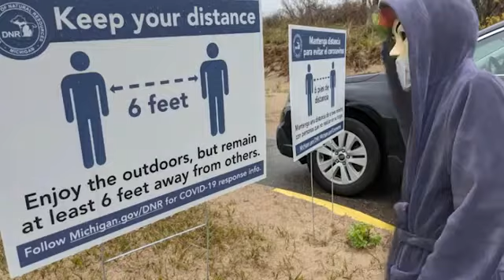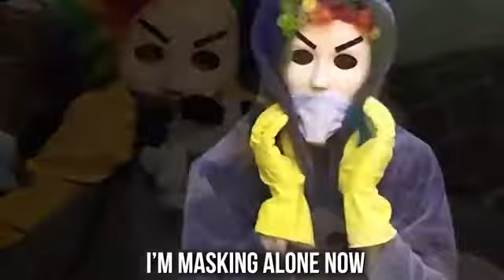Media BearI'm Masking Alone Now2020 10 16